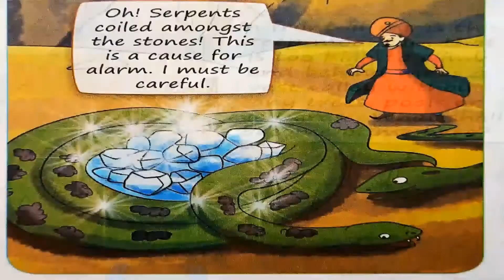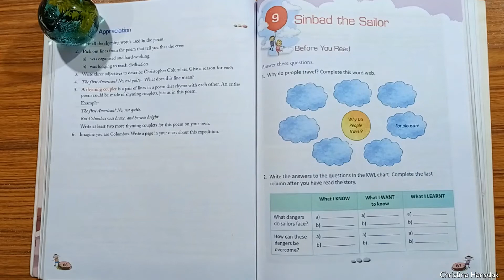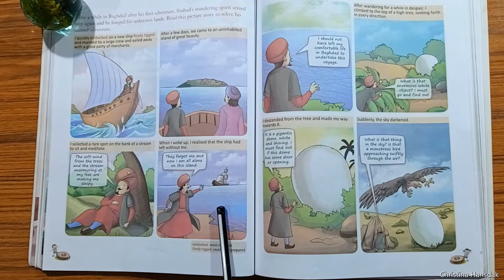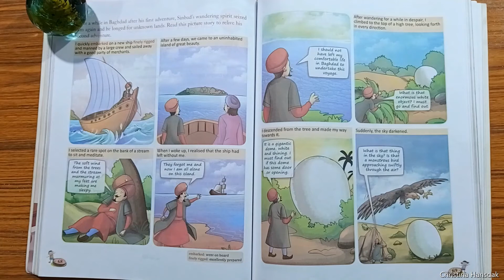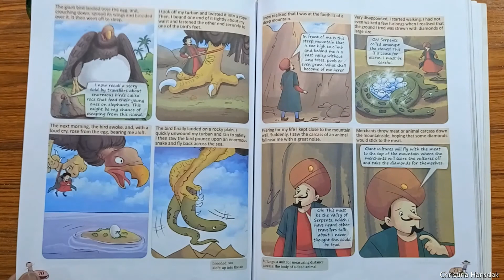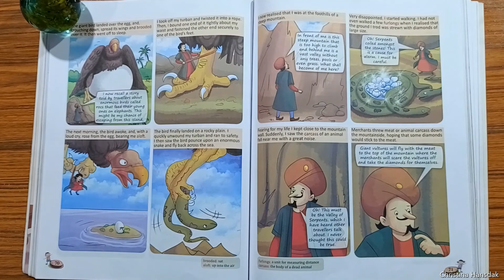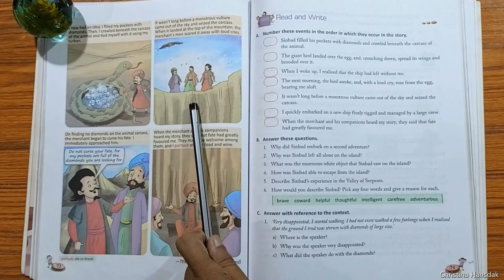Class 5 English Language Reader Lesson 9 (Sinbad the Sailor - The Arabian Nights)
Sinbad the Sailor - The Arabian Nights